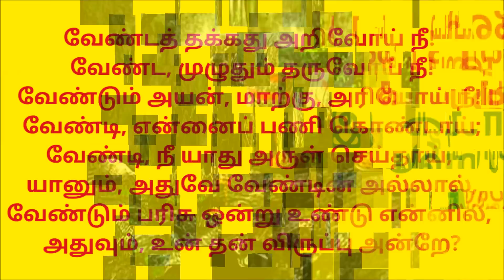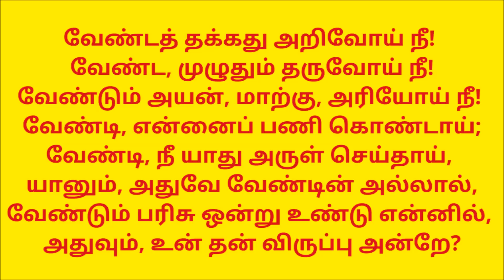சாமியிடம் வேண்டும் என்று எதையும் கேட்காதீர்கள் | இப்படி தான் சாமி கும்பிடவேண்டும் | குழைத்த பத்து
Venda Thakkathu Arivoi Nee, குழைத்த பத்து பொருள், திருவாசகம் குழைத்த பத்து,வேண்டதக்க அறிவோய் நீ, வேண்டத்தக்கது அறிவோய் நீ, வேண்டதக்கது அறிவோய் நீ,

வேண்டத் தக்கது அறிவோய் நீ!
வேண்ட, முழுதும் தருவோய் நீ!
வேண்டும் அயன், மாற்கு, அரியோய் நீ!
வேண்டி, என்னைப் பணி கொண்டாய்;
வேண்டி, நீ யாது அருள் செய்தாய்,
யானும், அதுவே வேண்டின் அல்லால்,
வேண்டும் பரிசு ஒன்று உண்டு என்னில்,
அதுவும், உன் தன் விருப்பு அன்றே?